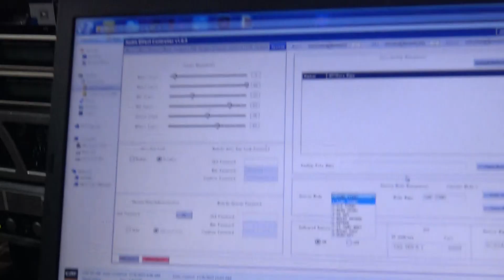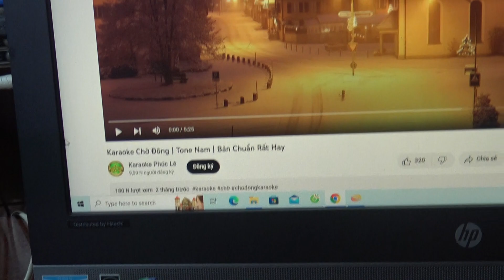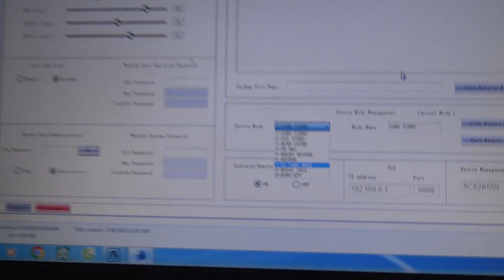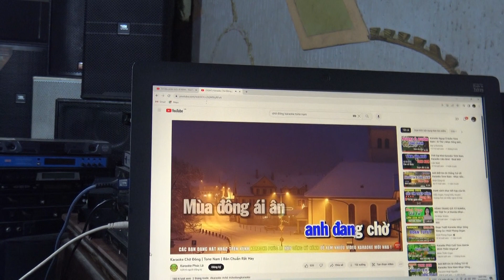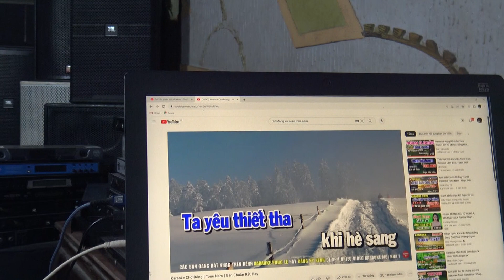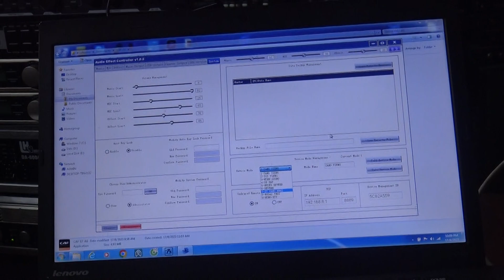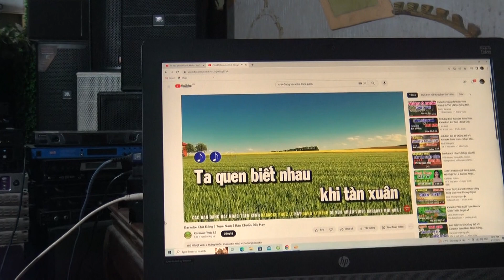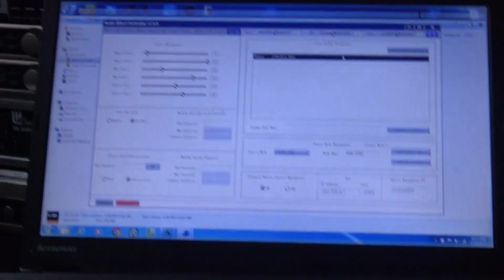Hát Cùng 1 Bài Hát Với Chủ Nhà Để Đọ Về EFFECT-CAF EF-A6-Thanh Hồng Audio KTV 0977259103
Hát Cùng1 Bài Hát Với Chủ Nhà Để Đọ Về EFFECT-CAF EF-A6-Thanh Hồng Audio KTV 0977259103